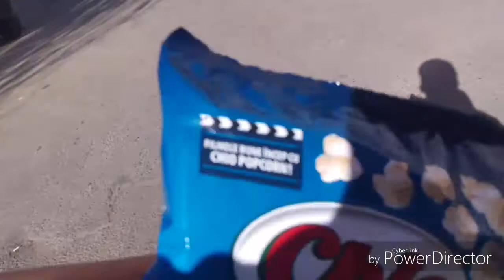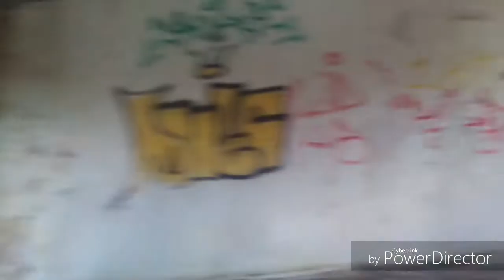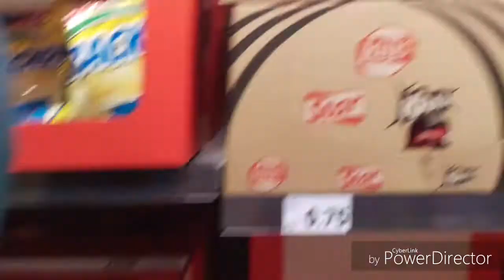#1 Daily VLOG | casa abandonata | ne-am speriat ingrozitor🤤🤤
Nu uita sa dai Like si sa te abonezi!!!